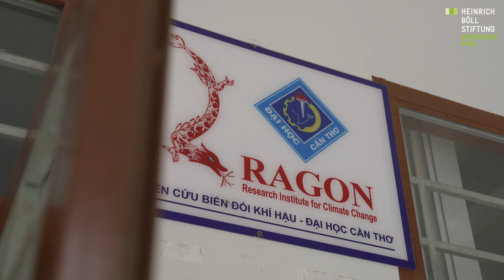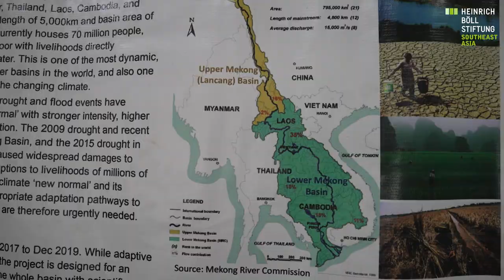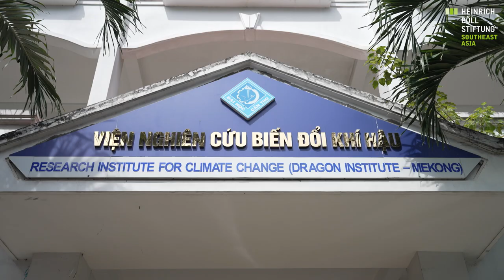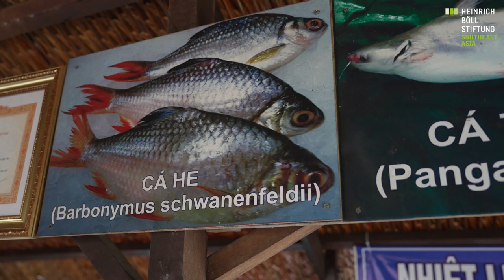The Mekong Delta of Vietnam – Hopes for the “Nine Dragons River” with Le Dinh Tuyen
Heinrich Böll Stiftung Southeast Asia Regional Office and Le Dinh Tuyen share local people´s perspectives, concerns and hopes for their livelihoods along the Mekong River in the Mekong Delta region of Vietnam. They share concerns about their livelihood, their relationship with the river, the issues that trouble them, and something to hope for the 'Nine Dragons River' which is so important to them and future generations.
Languages: Vietnamese, English (Turn on CC for English Subtitles)
Content and Interview: Fransiskus Tarmedi and Le Dinh Tuyen
Video and Editing: Anuscha Engchuan for Mediawok Co., Ltd. and Fransiskus Tarmedi
Subtitles: Fransiskus Tarmedi, Uyen Diep, and Le Dinh Tuyen